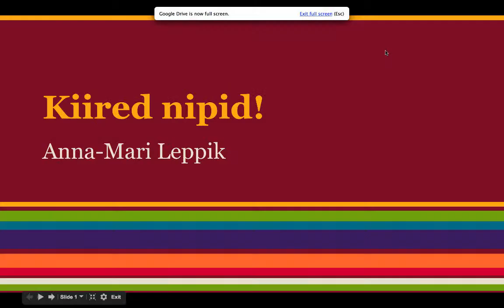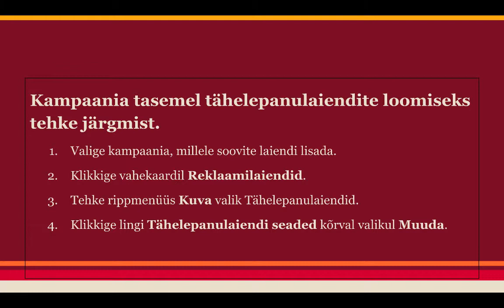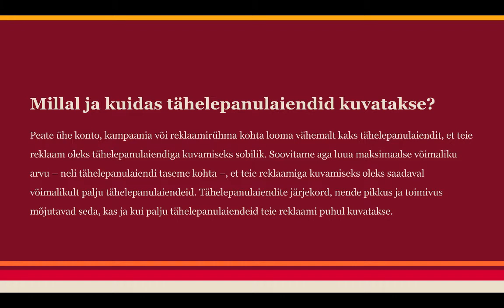Kiired nipid Adwordsi kohta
Lühikesed webinarid erinevate Adwordsi rakenduste kohta